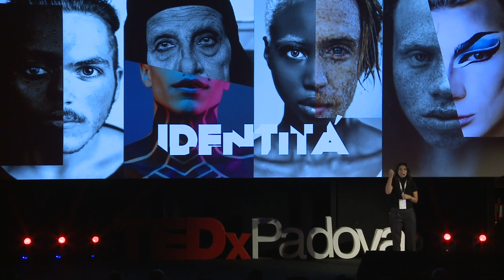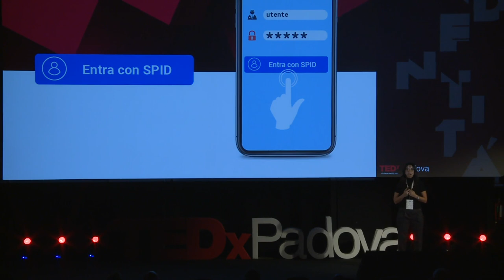Riprendiamoci la nostra ID-ENTITA | Claudia Sandei | TEDxPadova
Identità, sostantivo in cui il singolare coincide col plurale. Forse non è una coincidenza casuale: nel mondo fisico e giuridico abbiamo una sola identità, ma nel mondo digitale quante ne abbiamo ? Quante volte ci capita di autenticarci con credenziali diverse? Sono oramai troppe le password da ricordare, è tempo di avere anche nel mondo digitale un'unica identità. Claudia Sandei ci prospetta un futuro oramai vicino, in cui anche l’attuale SPID sarà soppiantato a favore di un sistema del tutto rivoluzionario: la “self-sovereign identity” (SSI) Claudia Sandei è Professore Associato di diritto commerciale presso l’Università degli Studi di Padova, dove insegna Diritto commerciale e Diritto industriale e delle nuove tecnologie. Laureata con lode ha conseguito il Dottorato a pieni voti nel 2009. Avvocato dal 2008, esperta di nuove tecnologie, Direttore dell’Innovation and Technology Law Lab e del Digital Law Network, è membro della Redazione di alcune prestigiose Riviste (Rivista di Diritto Civile e Giurisprudenza Commerciale) nonché di alcuni progetti di ricerca internazionale. Co-curatrice di un volume sul Diritto del Fintech (pubblicato nel 2020 con Cedam-WKI) è attualmente titolare di un progetto di ricerca e una borsa di ricerca in materia di blockchain per le applicazioni industriali nel settore energy, food, art e finance. Membro del Comitato spin-off e della Commissione Brevetti dell'Ateneo di Padova e advisor del Gruppo di lavoro rettorale i Corsi Estivi. This talk was given at a TEDx event using the TED conference format but independently organized by a local community.